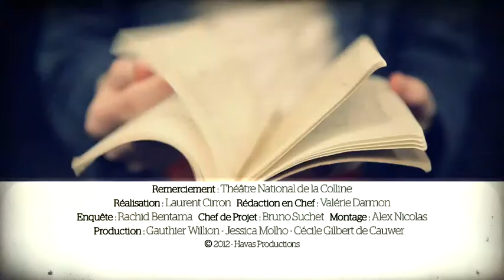Raphaëlle, 24 ans - Stagiaire Auteur-dramaturge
Une rencontre, une chance.
Copyright Havas WW